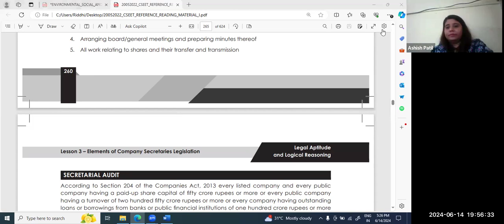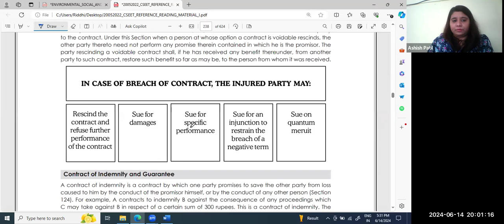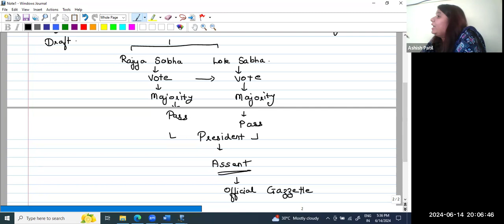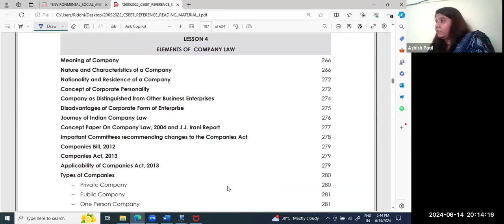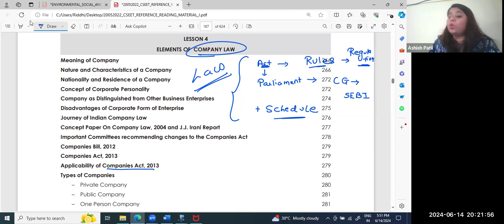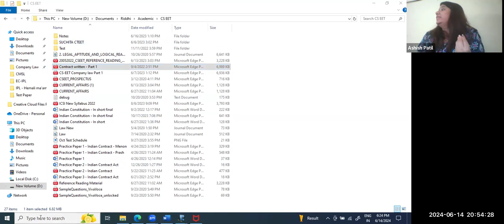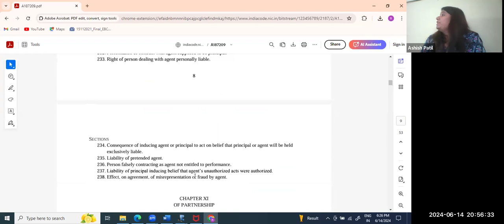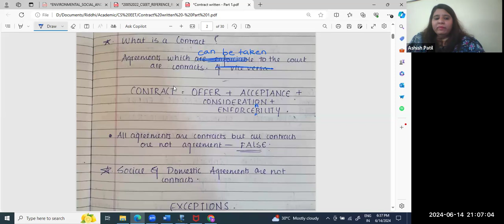1 CS EET Nov 24 Legal Aptitude Indian Contract Act 1